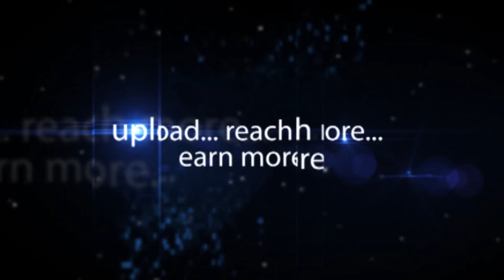Major Divya Pillai Indian Army At International Womens Day - Hybiz.tv